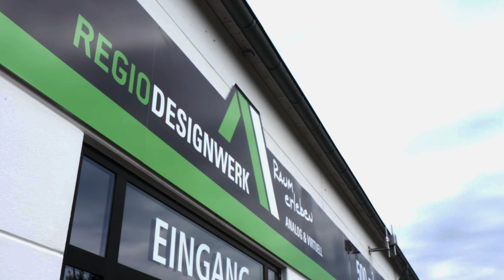Regiodesignwerk Haltern - Imagevideo